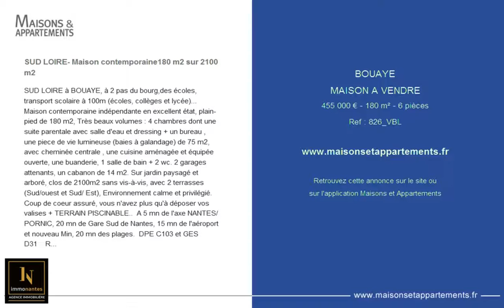BOUAYE - MAISON A VENDRE - 455 000 € - 180 m² - 6 pièces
Référence : 826_VBL

SUD LOIRE- Maison contemporaine180 m2 sur 2100 m2
SUD LOIRE à BOUAYE, à 2 pas du bourg,des écoles, transport scolaire à 100m (écoles, collèges et lycée)...  Maison contemporaine indépendante en excellent état, plain-pied de 180 m2, Très beaux volumes : 4 chambres dont une suite parentale avec salle d'eau and dressing + un bureau , une piece de vie lumineuse (baies à galandage) de 75 m2, avec cheminée centrale , une cuisine aménagée et équipée ouverte, une buanderie, 1 salle de bain + 2 wc. 2 garages attenants, un cabanon de 14 m2. Sur jardin paysagé and arboré, clos de 2100m2 sans vis-à-vis, avec 2 terrasses (Sud/ouest and Sud/ Est), Environnement calme et privilégié. Coup de coeur assuré, vous n'avez plus qu'à déposer vos valises + TERRAIN PISCINABLE..  A 5 mn de l'axe NANTES/PORNIC, 20 mn de Gare Sud de Nantes, 15 mn de l'aéroport et nouveau Min, 20 mn des plages.  DPE C103 and GES D31    Réf : 826VL ; honoraires inclus à la charge de l'acquéreur : 3.98 % .  Agence IMMONANTES - Contactez : Valérie LEJAY au 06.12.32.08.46 pour toutes visites  N'hésitez pas à regarder nos autres annonces sur le site, pour des biens sur le secteur, ou pour avoir plus de détail.  NANTES METROPOLE, SUD LOIRE, à proximité de NANTES, proche commerces et transports, agglomération nantaise, grande maison, grand terrain, grande pièce de vieâ€¦ BOUAYE, REZE, BOUGUENAIS, ST LEGER LES VIGNES, Brains,